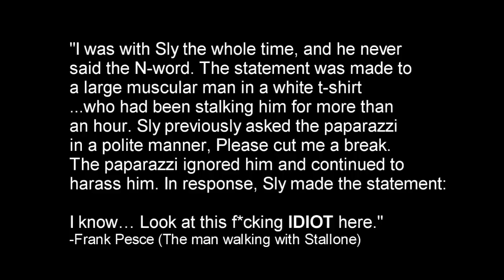Proof: Sylvester Stallone used N-word (looped audio)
Proof Sylvester Stallone hurled the Nword at a paparazzi member.

The original video is hard to hear straight through and Stallone denies ever using the word, so I looped the N*gger part to show proof. When you hear it looped, it's clearer.

TMZ first reported the incident in November. Stallone and his reps blatantly denied using the words even though it was caught on tape. They say Stallone called the man an "idiot" or "ass," not the n-word.

Stallone has never apologized.